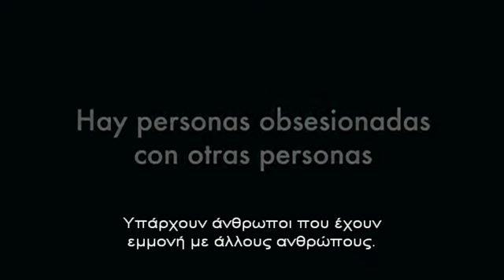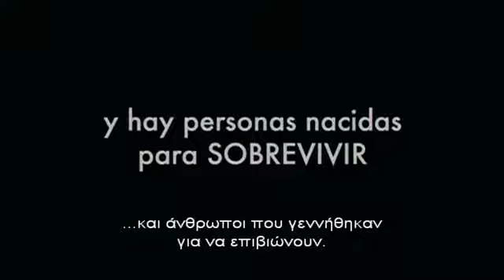ΤΟ ΔΕΡΜΑ ΠΟΥ ΚΑΤΟΙΚΩ dvd trailer greek subs